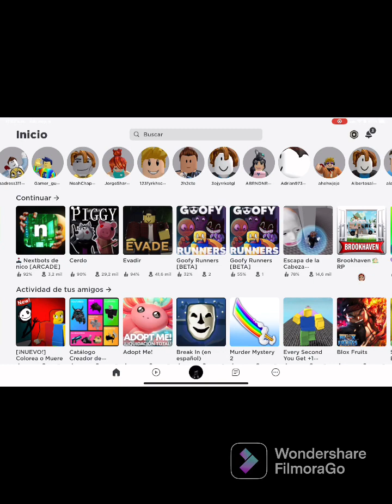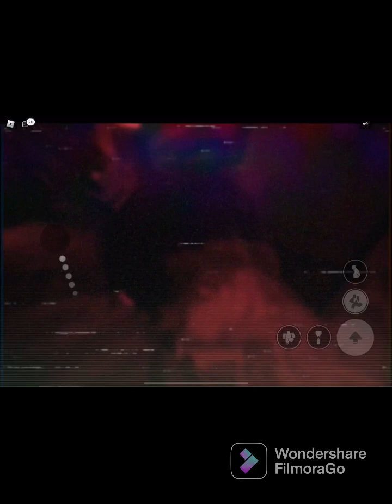Jugando nico’s nexbots hasta que salga la luna de sangre 🩸